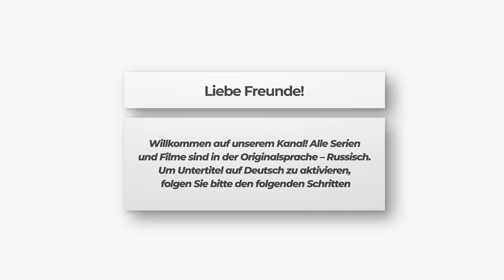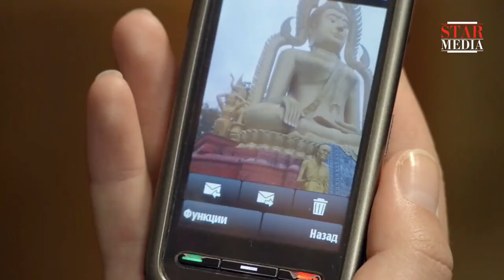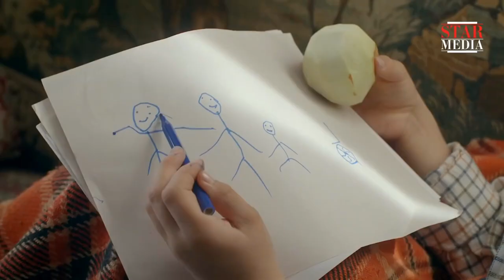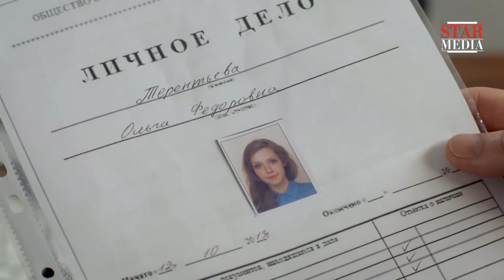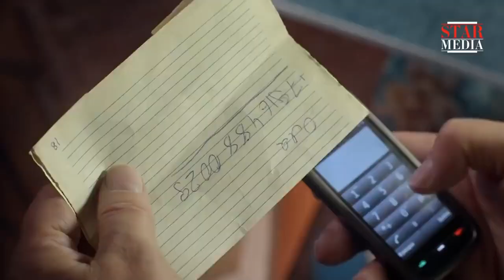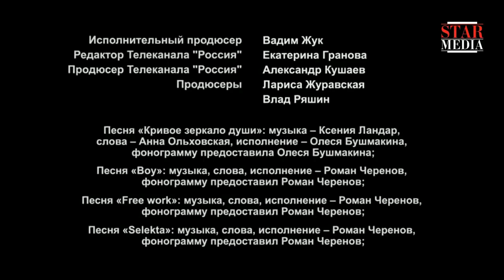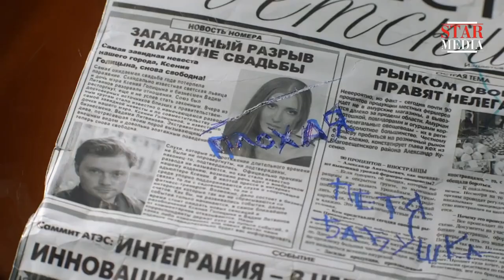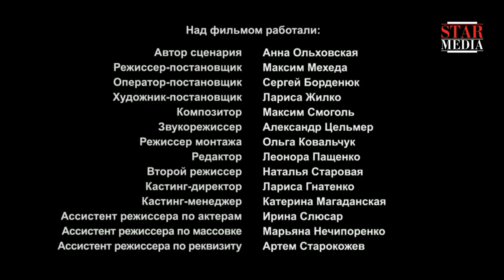Eine ungewöhnliche Liebesgeschichte! Zerrspiegel der Seele Ganzer Film Romantischer Film Liebesfilm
Nur wenige von uns können das Leiden von anderen Menschen als eigene empfinden.
Nur wenige können das Wertvollste abgeben, sich selbst für ihre Nächste opfern.
Diese Eigenschaft, die so selten heutzutage ist, hat Olga Terentjewa an sich bekommen. Aber wie schmerzhaft ist der Verrat! Ihr Bruder hat sie wegen seine Schulden verkauft, Ihre Eltern haben sie abgelehnt, Nachbarn haben ihr nach geflüstert.
Olga ist allein angesicht der Welt geblieben. Solch eine andere, den anderen unähnliche ... Aus der Vergangenheit hat das Mädchen nur das alte, von ihrer geliebten Großmutter geschenkte Medaillon behalten, das der Wächter des alten Familiengeheimnis war.